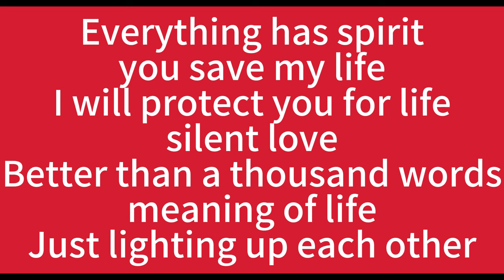“Thank You For Saving Me”Give Nutritious Meals To Golden Retrievers After Surgery To Replenish Their